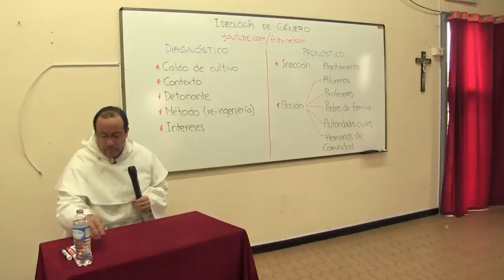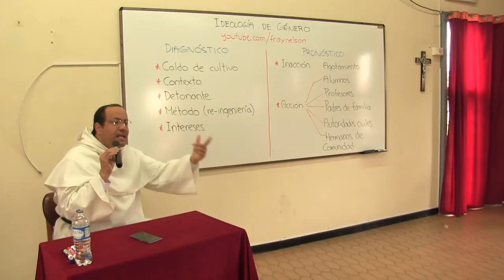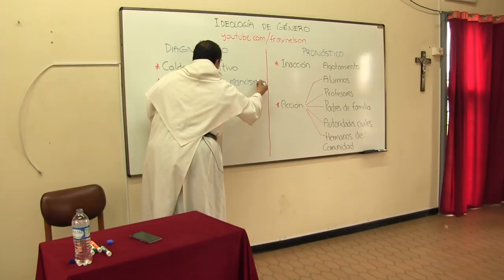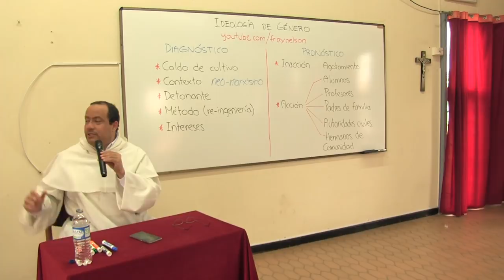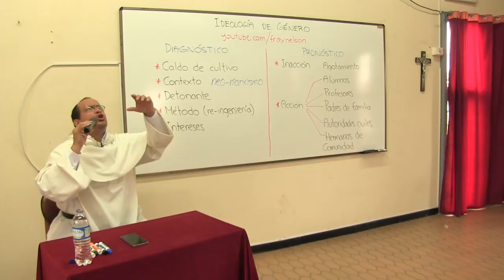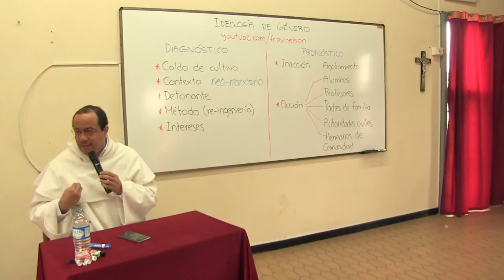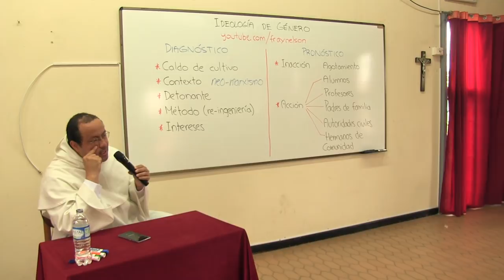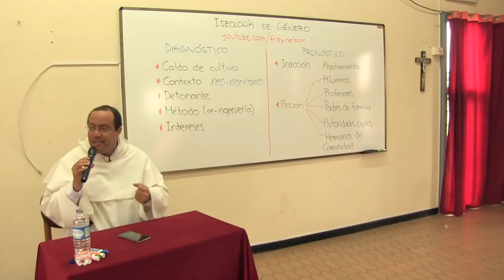Ideología de Género Diagnóstico y Pronóstico